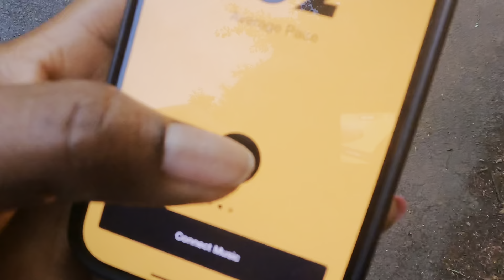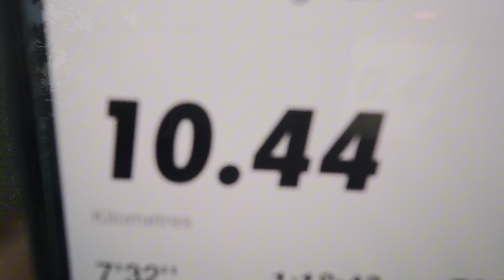10 km running determination and sweat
➡️Establish your life on solid foundations and maintain a good reputation
://youtu.be/iyTVeD-vul0

I just wanted to thank all my amazing subscribers  for your continued support. I truly appreciate you all and your support .✌

I upload each and every week so please stay connected, I absolutely love getting ideas from you guys so please tell me what kind of videos you would like to see in the comments and do not forget to SUBSCRIBE and click that notification  BELL to stay up to date with my content.

Only  positive vibrations on this channel, Love you all.